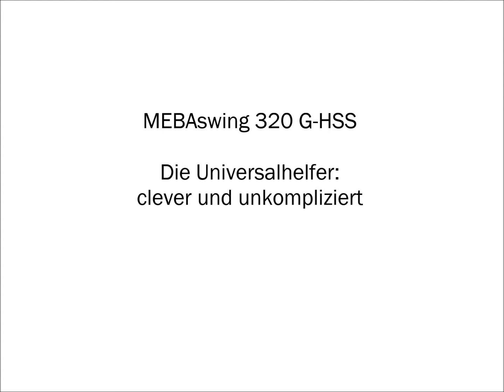Halbautomatische Gehrungssäge MEBAswing 320 G-HSS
Die Universalsäge MEBAswing 320 G-HSS. MEBA Metall-Bandsägemaschinen GmbH, eine der weltweit führenden Hersteller von Metall-Bandsägemaschinen.